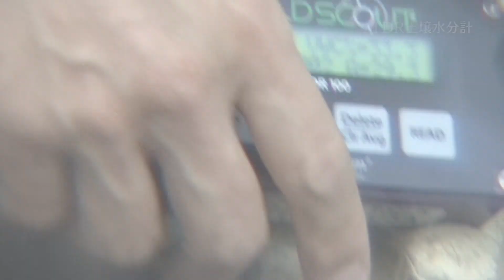土壌水分センサー